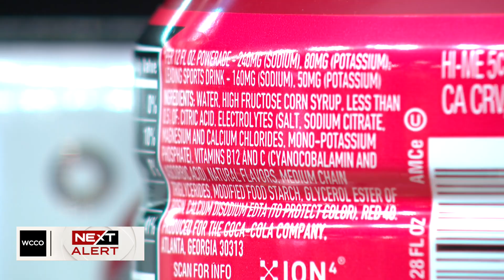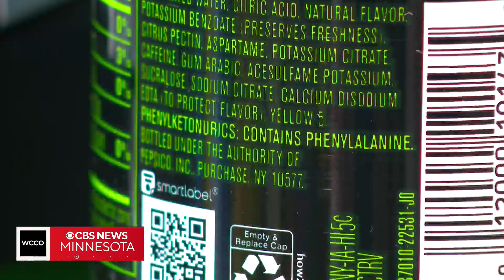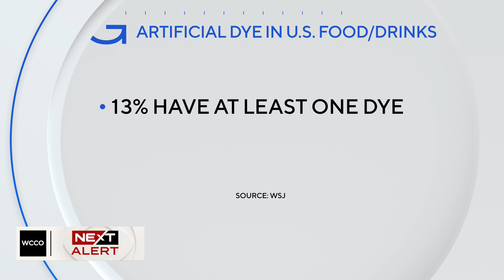Which food dyes are more harmful? Why do we use them?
The ingredients that make the colors of many foods pop are on the chopping block in some states. West Virginia just banned several food dyes due to health concerns. How harmful are food dyes? Jeff Wagner answers that Good Question and explains why they're even used.